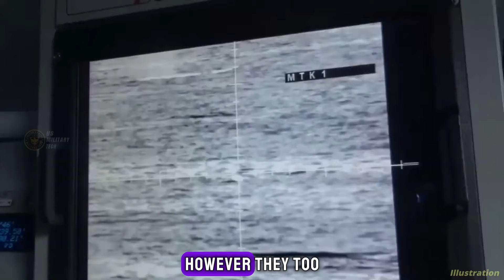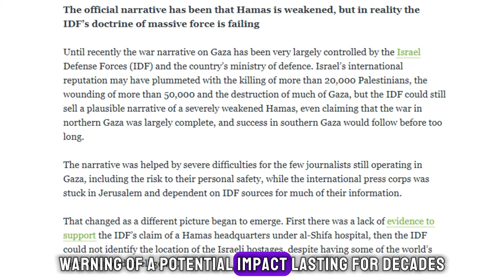Imam Mahdi War - Muslim Countries United - IDF Loses control Of It's War- last Hope Gone!!!